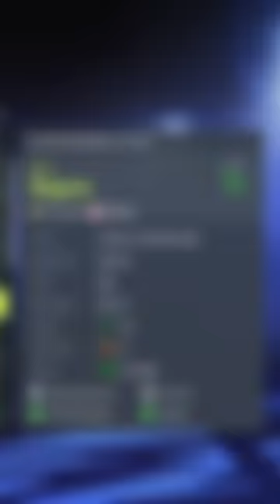How will HARRY MAGUIRE do in the next 10 years? (Part 5)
How will Harry Maguire do in the next ten years, will he win the World Cup? Will he win the quadruple? Will he win the champions league? Who knows? Harry Maguire is starting off at Manchester United playing with ISHOWSPEED idol Cristiano Ronaldo, can he win reach his goals before retirement? Who knows…  and now with his final seasons can Harry Maguire get the clean sheets he needs in order to become a legendary defender?

Inspired by bfordlancer48